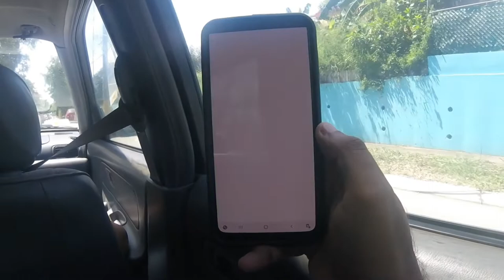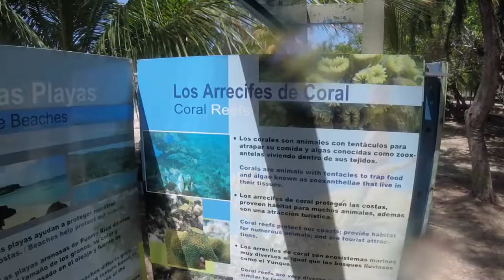IT TOOK ME 2 YRS TO GET THIS DONE!! LAKE PERRIS CA 2022 & CAÑA GORDA PR 2020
Social Medias: 📲

▶️Old Camera - Hero 5 Session:

-WillRock 🎬

Coming Soon!!